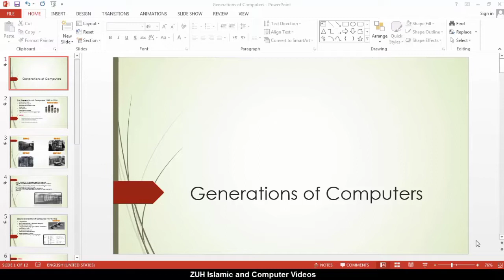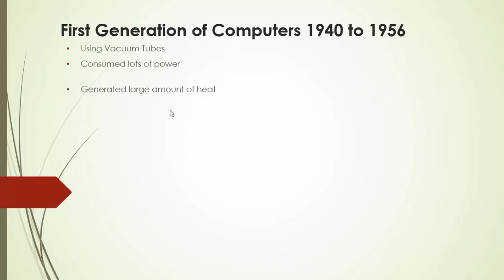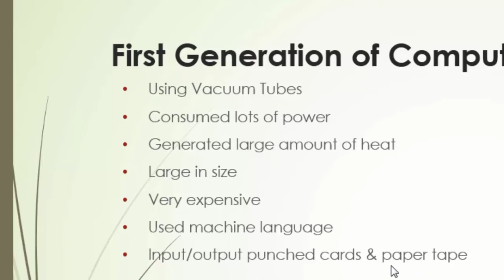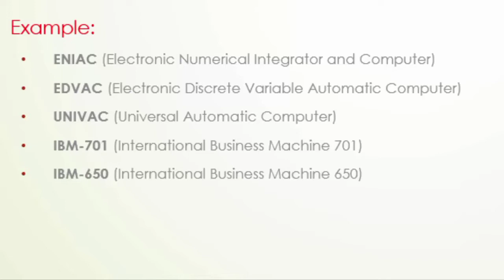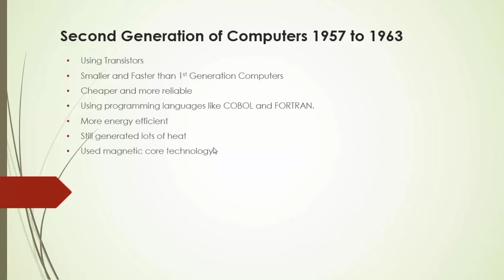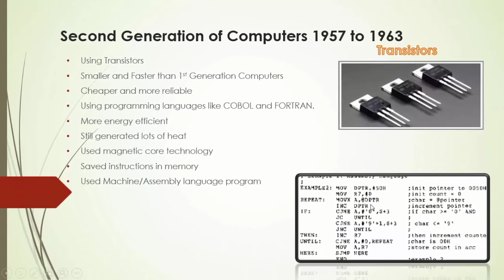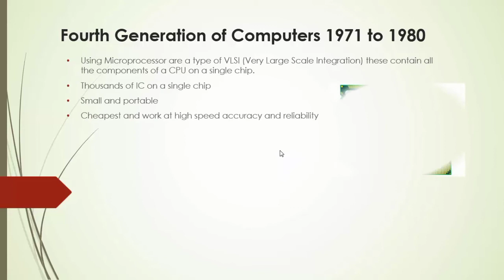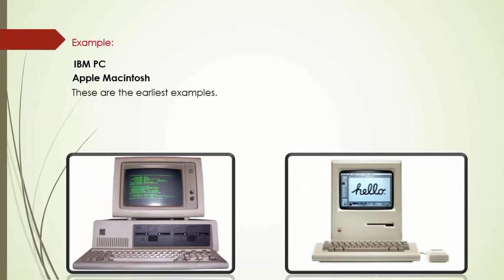Microsoft Windows Seven Full Tutorial In Pashto Lesson - 3 | Generations of Computer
This is ZUH Islamic and Computer Videos Official Channel in this Channel you will get Best Islamic and Computer Videos in Pashto Language.
So in this video I explained about the generations of Computer, so I hope you will like this video.
The topics explained in this video.
1. Generations of Computers
2. Generation of Computers
3. Generations of Computer
4. First Generation of Computer
5. Second Generation of Computer
6. Third Generation of Computer
7. Fourth Generation of Computer
8. Fifth Generation of Computer
9. Pashto Generation of Computer
10. Generations of Computer in Pashto Language

More social links.